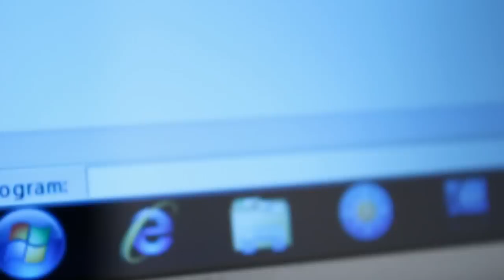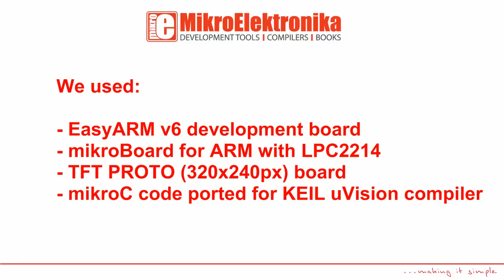Running TFT on EasyARM v6 Board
We have ported our mikroC TFT examples for ARM LPC2214, and tested the operation of the TFT Board connected to EasyARM v6 And the first results are great. Stable operation and fast bitmap rendering are something you can count on in your work. We have connected TFT Proto Board ) to PORT0 and PORT1 via SmartAdapt2 Boards ) and Wire jumpers This project will soon be shared with the rest of the community on our Projects page.